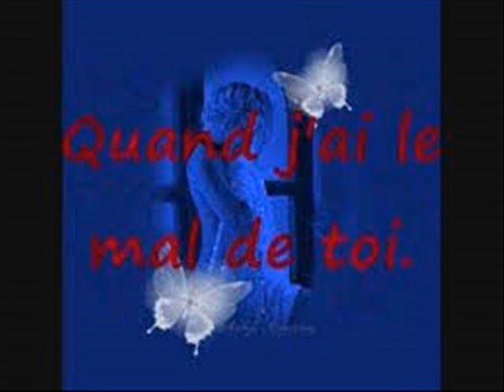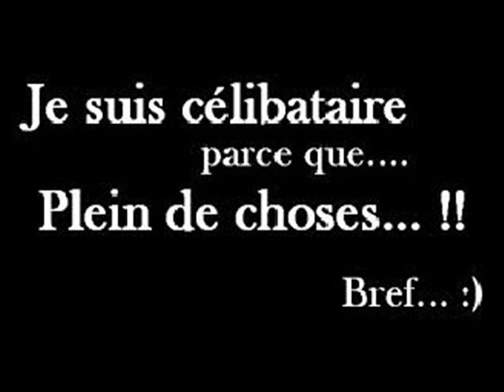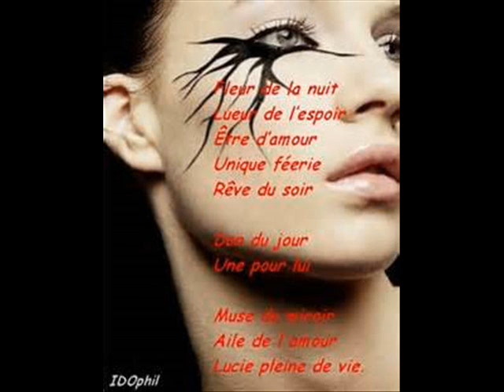WALAX INSTRU 2017 0001